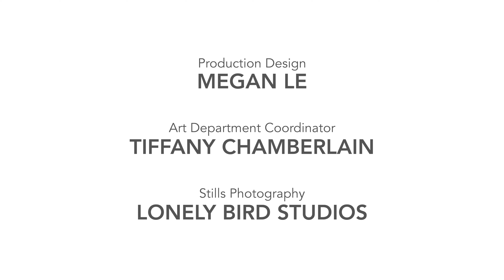No Matter What | S1 E4 | "Safe Sex"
From FIVE FINGERS MEDIA comes "No Matter What" a time-hopping web series about a pair of best friends.

Episode 4 - SAFE SEX
The different ways sex can feel safe, or not.

No Matter What is about the unassailable best-friendship between two women, Alex and Olive. Featuring authentic, relevant stories in short, clickable snapshots. Each themed episode starts with the pair of besties in their 20s in 2008 then jumps to them in their 30s in 2018. They grow, they win, they fail - but they're always there for each other. No Matter What.

Starring
MEGAN LE
OMI TURANCHIK

RICH CERAULO KO
MATTHEW TULLY BROWN

Directed By OMI TURANCHIK

Assistant Director JARROD CRAWFORD

Cinematographer SAMUEL LE

Camera Assistant SEAN CABILING

Sound Mixer TED PHILLIPS

Hair and Makeup MICHELE MIGUEL

Wardrobe Assistant CHLOE CIPOLLA

Production Design MEGAN LE

Art Department Coordinator TIFFANY CHAMBERLAIN

Stills Photography LONELY BIRD STUDIOS

Editor OMI TURANCHIK
Colorist SYLVIA RAY
Graphics Editor MEGAN LE
Sound Design LAUREN KLEEMAN

Composer CATHERINE JOY

Consultant LUKA LYMAN
Opening Theme Photographer BETTINA NIEDERMAN

“No Matter What” Theme Song Written and Performed By
OLIVIA THAI

Executive Producers
MEGAN LE
OMI TURANCHIK

Co-Producer SEAN CABILING
Co-Producer SAMUEL LE
Co-Producer JARROD CRAWFORD